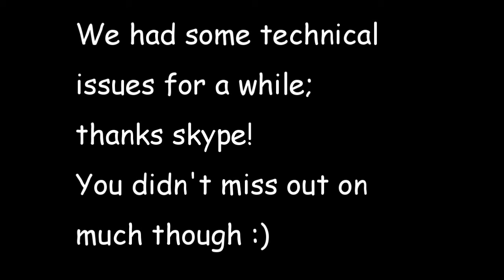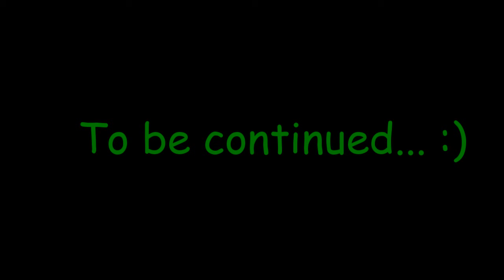SDS Media Productions Minecraft Let's Play Ep.6 - Some Technical Difficulties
Skype decided to be a douche to us and Scotland makes an appearance of the talking variety.